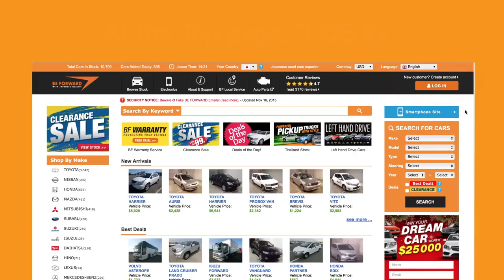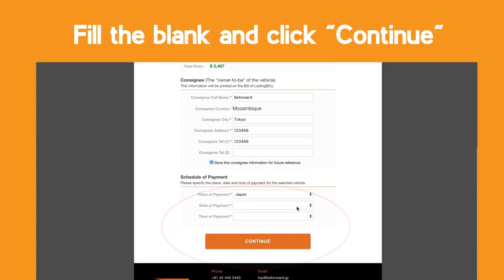Japanese Used Cars Beforward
Use My BFS ID# 676284 to Get a Special discount on your Purchase.